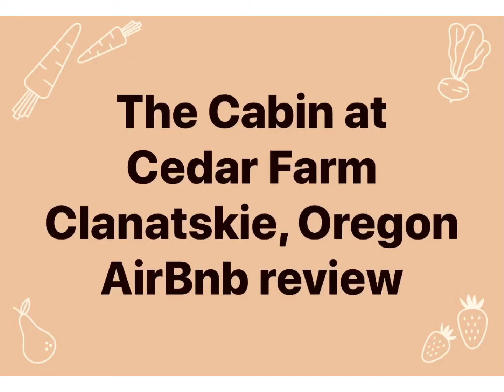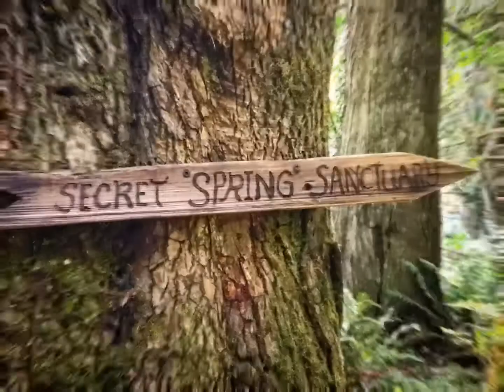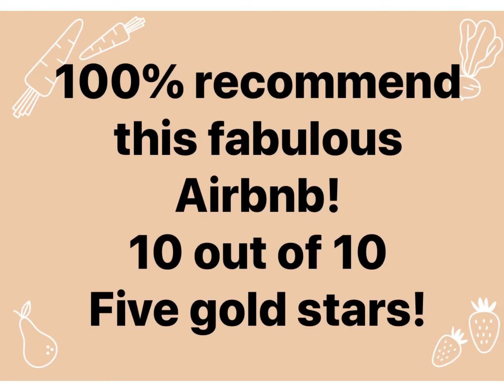Airbnb Review - The Cabin at Cedar Farm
Providing a video review of an amazing Airbnb in Clatanskie Oregon